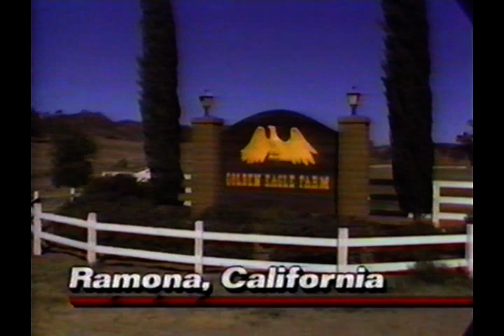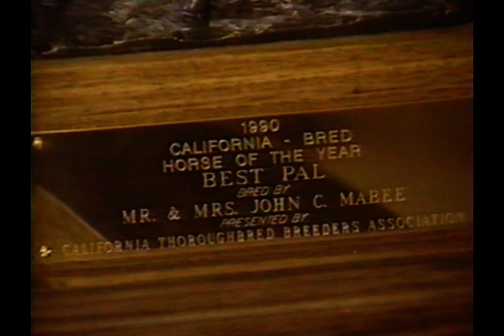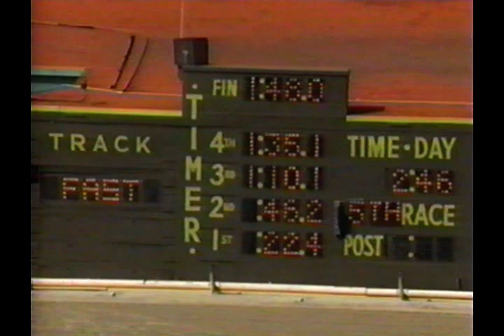1991 Santa Anita Derby : ABC Broadcast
The 1991 Santa Anita Derby..